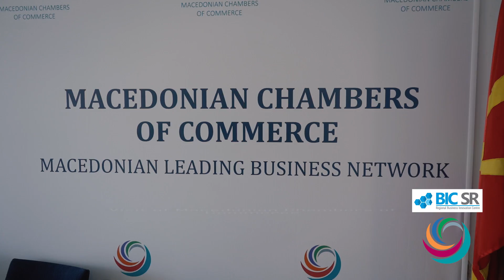Visit at the Macedonian Chambers of Commerce